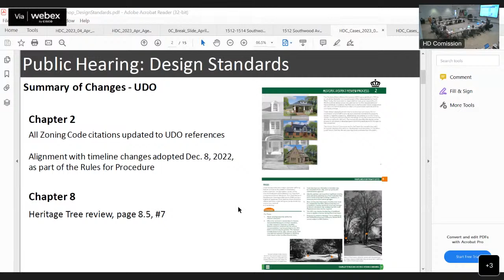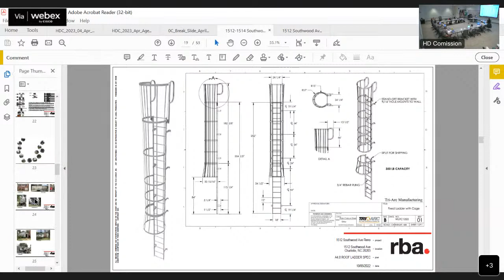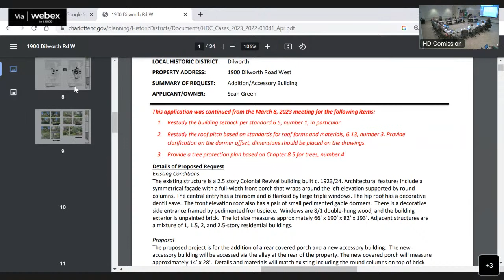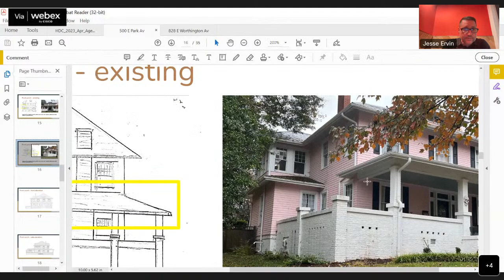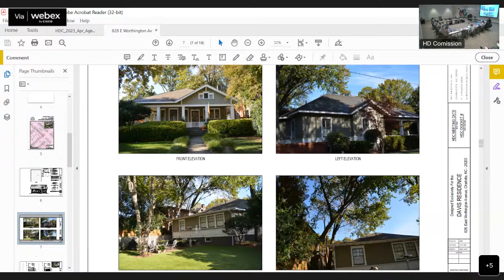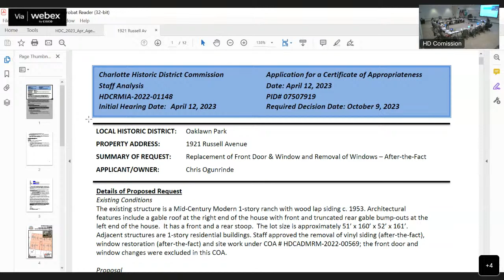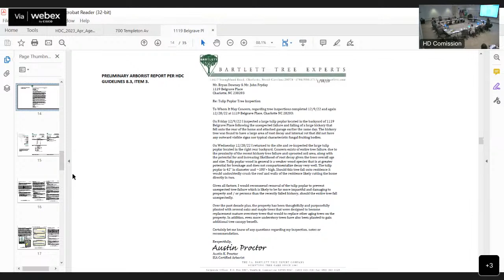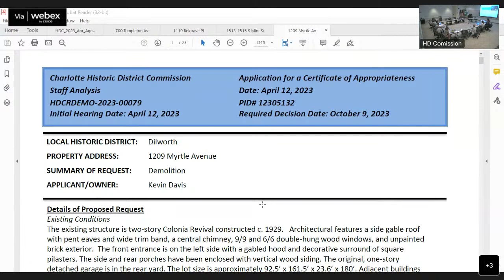Charlotte Historic District Commission April 12, 2023 Meeting